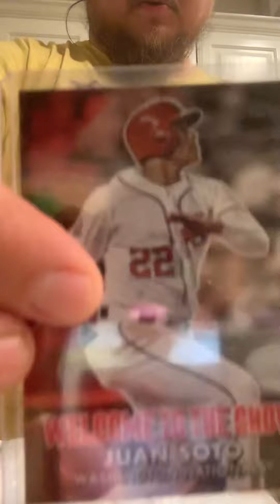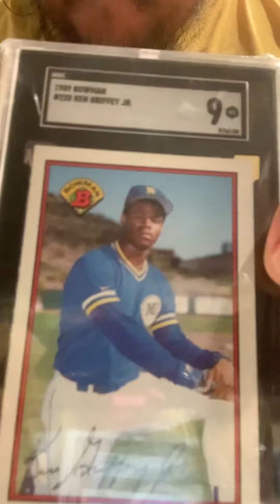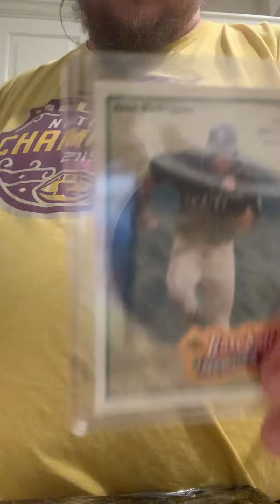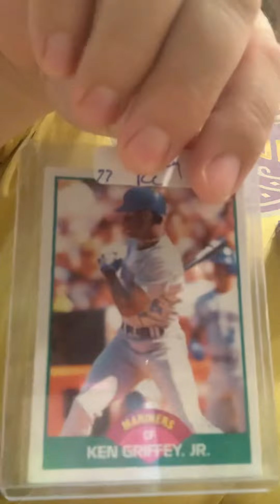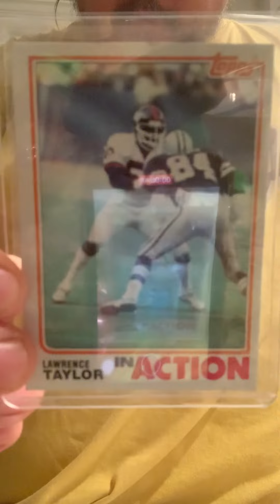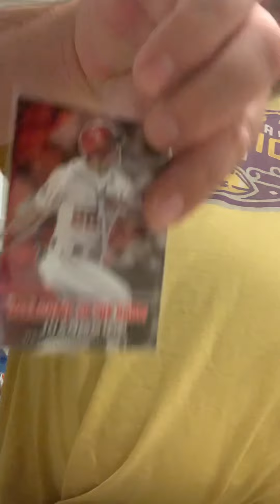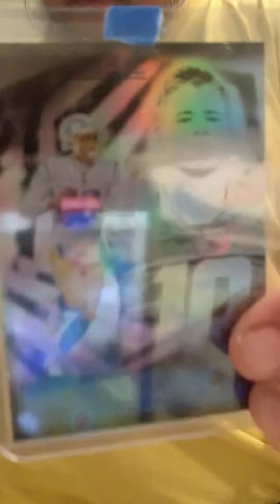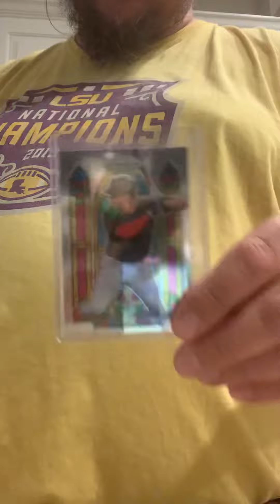Sportscard Unboxing #6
Ken Griffey Jr. lot with multiple ‘89 Bowmans. Plus some early L.T.